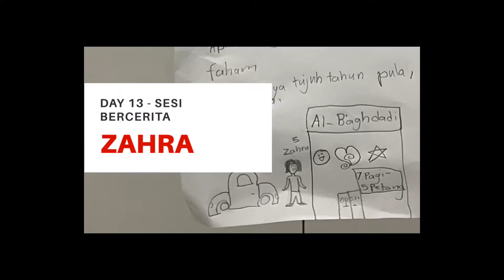[ZAHRA] Sesi Bercerita Day 13 - Pengalaman Semasa di Tadika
ZAHRA] Sesi Bercerita Day 13 - Pengalaman Semasa Di Tadika Al Baghdadi
11 May 2020
Isnin